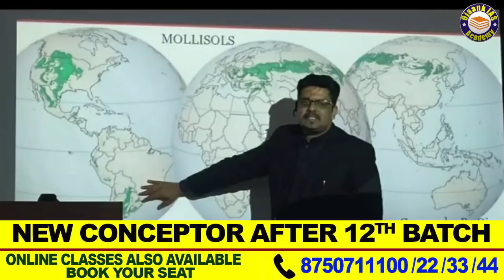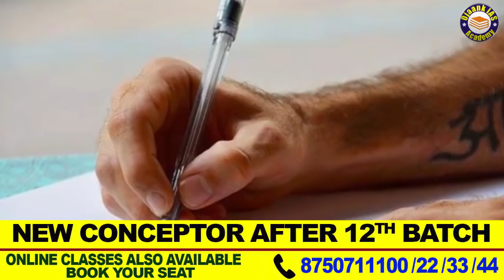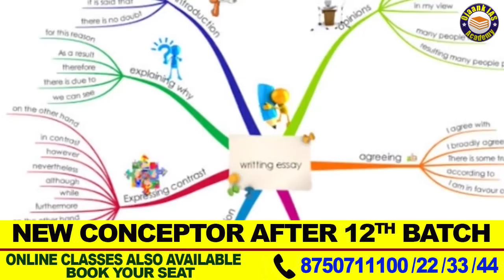UPSC Syllabus - 2022 से 2024 कितनी देर और क्या पढ़े ?? IAS विद्यार्थी के लिए 2 साल का TIME TABLE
UPSC Syllabus - 2022 से 2024 कितनी देर और क्या पढ़े ?? IAS विद्यार्थी के लिए 2 साल का TIME TABLE // IAS WITH OJAANK SIR